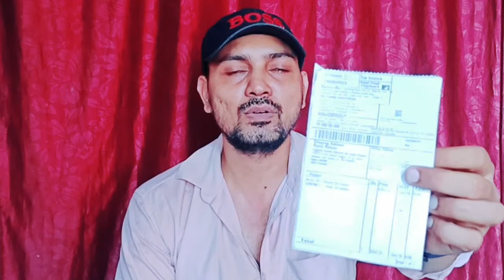Bajaj DMH 65 Neo Air Cooler Unboxing & Full Review (480117) | Latest Desert Air Cooler in 2021 🔥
dosto es video me maine bajaj ke ak air cooler ki unboxing ki h ,or sath hi apko eske bare me full review bhi diya h